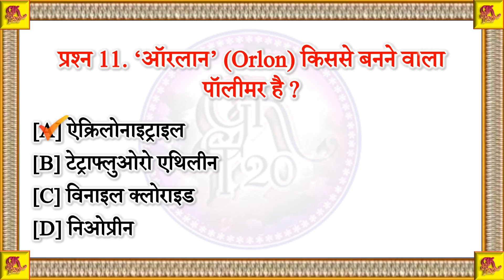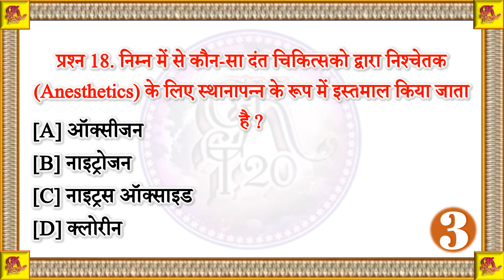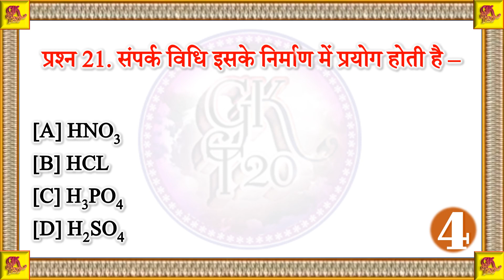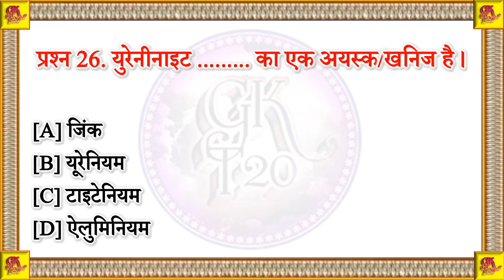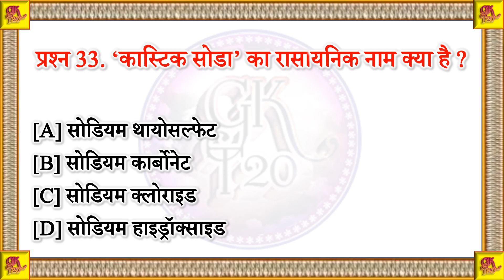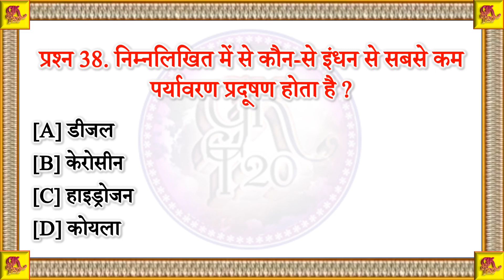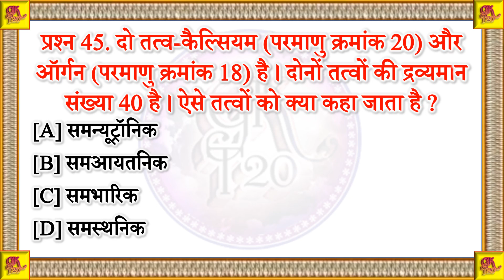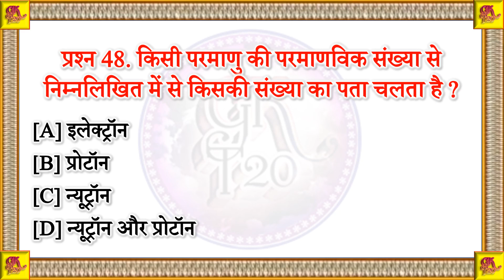general science chemistry | chemistry mcq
Blog URL : -

My Facebook URL : -

Ishwar Singh Rajput

Has Tag

Search Query
science mcq
general science
general knowledge
general science chemistry
general science chemistry mcq in hindi
science gk in hindi
patwari mcq
mp patwari science
chemistry mcq in hindi

common tag ***

short

shorts

shorts video

shorts videos

yt shorts

yt shorts videos

youtube shorts

shorts gk videos

shorts mcq videos

shorts quiz

shorts quiz videos

gk

gk mcq quiz in hindi

gk questions

gk shorts questions in hindi

mcq shorts

mcq shorts in hindi

mcq shorts video in hindi

general knowledge